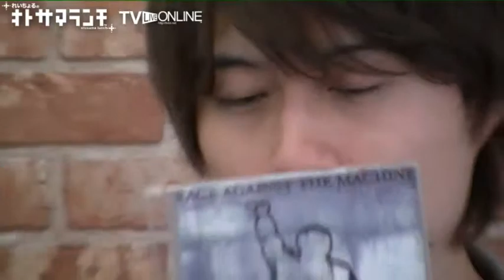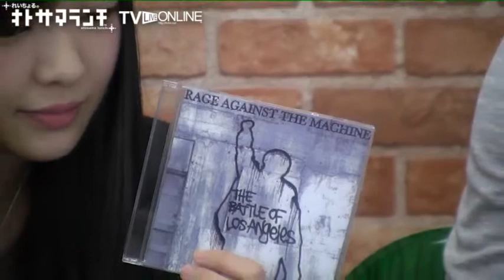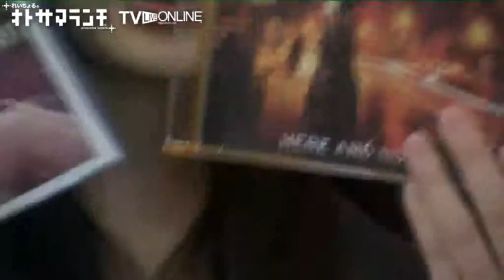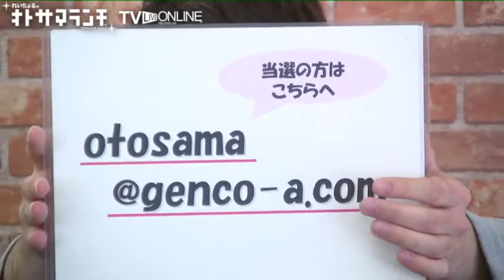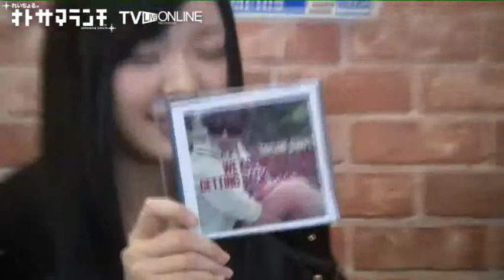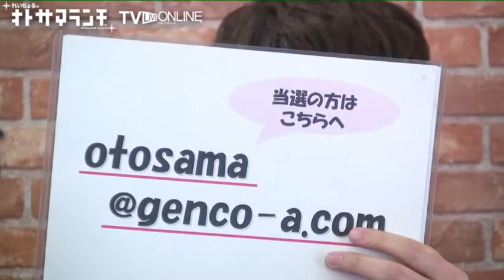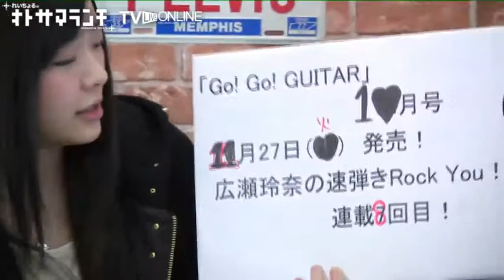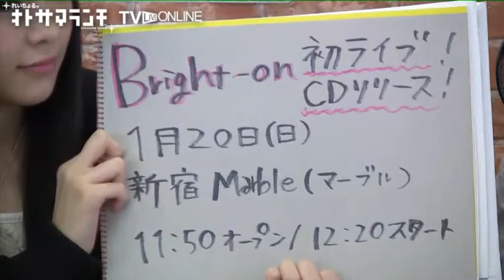今年最後の大放送！広瀬玲奈ReinaとSinのオトサマランチ♪TVライブオンライ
今年最後の大放送！広瀬玲奈ReinaとSinのオトサマランチ♪TVライブオンライン - Captured Live on Ustream